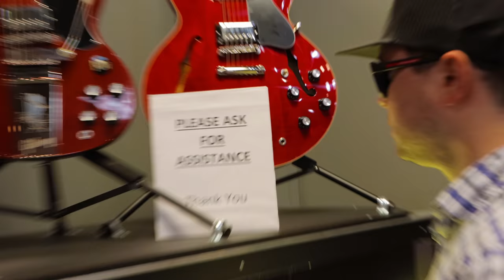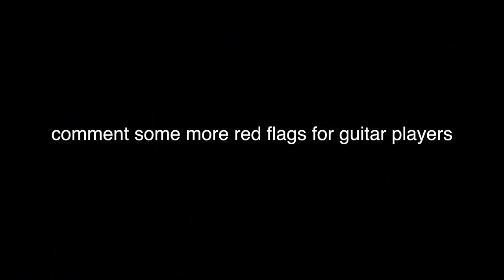Red Flags for Guitar Players 🚩🚩🚩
This 49th out of 50
 videos was filmed at the wonderful Five Star Guitars in Portland, OR. Check them out, the store is amazing and the people are even better. Ask for Jeremie (the guy waving the 🚩🚩🚩 at me) , he might give you a free guitar or something XD